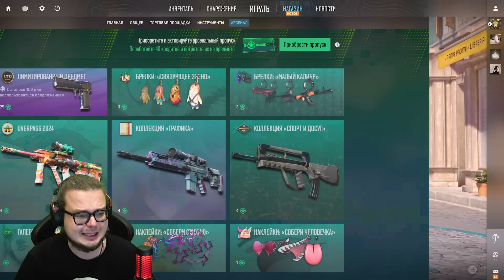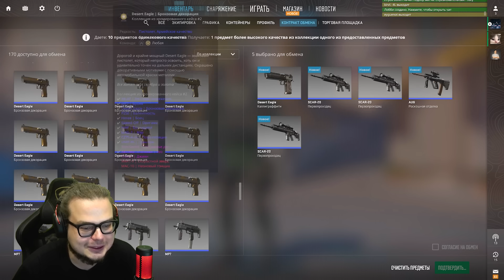ГЛОБАЛЬНОЕ ОБНОВЛЕНИЕ CS2 - НОВЫЙ ПРОПУСК, КЕЙСЫ, БРЕЛКИ и ITALY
Неужели мы дождались!